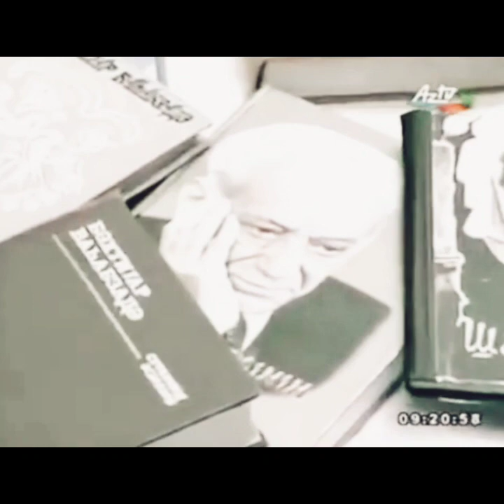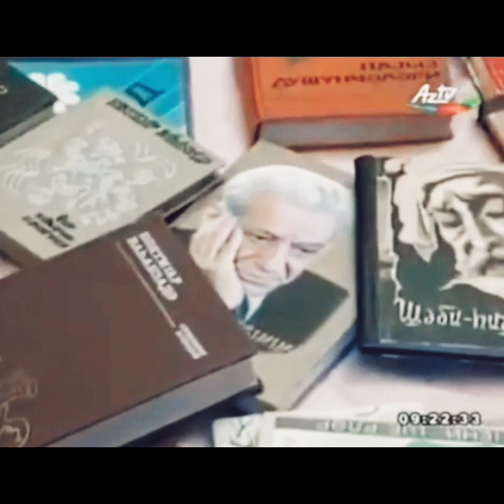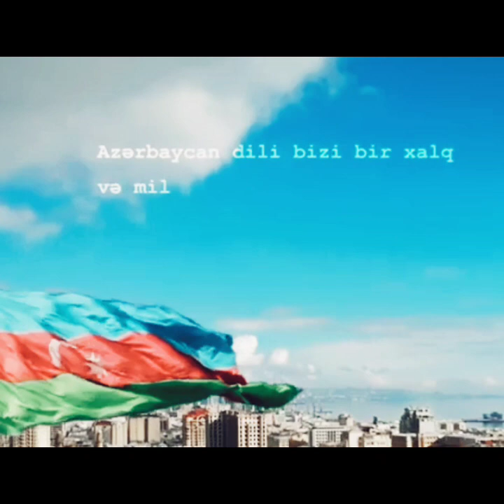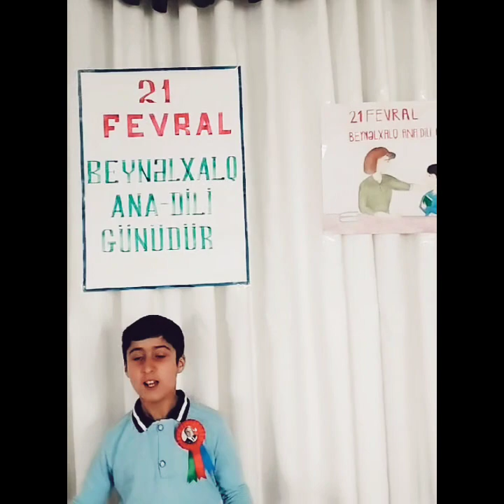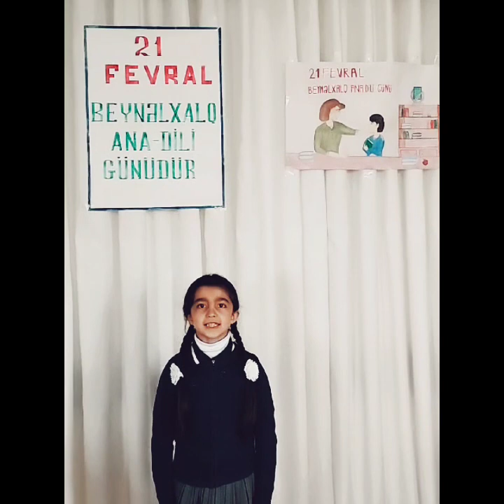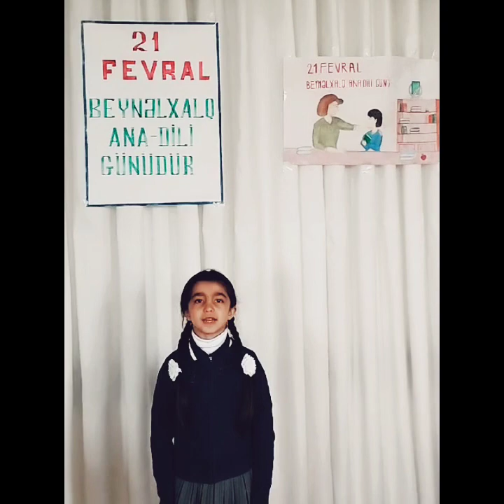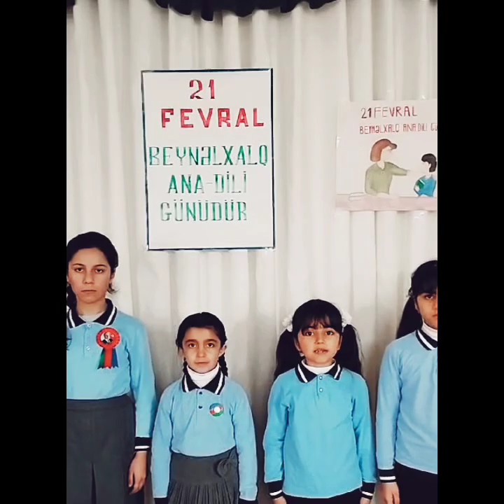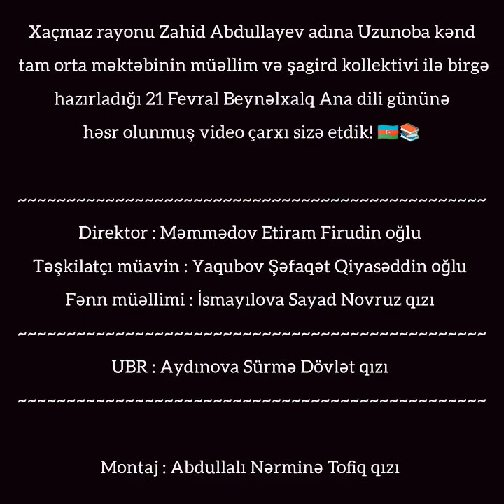🇦🇿 21 Fevral Beynəlxalq Ana dili günü-Xaçmaz rayonu Zahid Abdullayev adına Uzunoba kənd məktəbi-UBR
Xaçmaz rayonu Zahid Abdullayev adına Uzunoba kənd tam orta məktəbinin müəllim və şagird kollektivi ilə birgə hazırladığı 21 Fevral Beynəlxalq Ana dili gününə həsr olunmuş video çarxı sizə təqdim edirik! 🇦🇿 📚

Direktor : Məmmədov Etiram Firudin oğlu
Təşkilatçı müavin :Yaqubov Şəfaqət Qiyasəddin oğlu
Fənn müəllimi : İsmayılova Sayad Novruz qızı
UBR : Aydınova Sürmə Dövlət qızı
Montaj : Abdullalı Nərminə Tofiq qızı